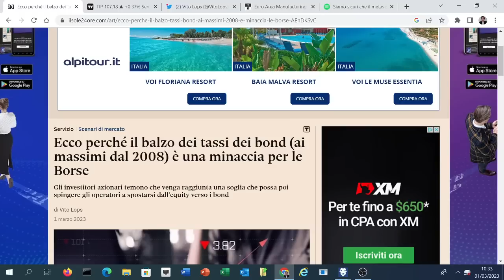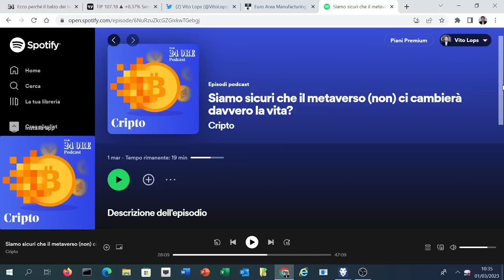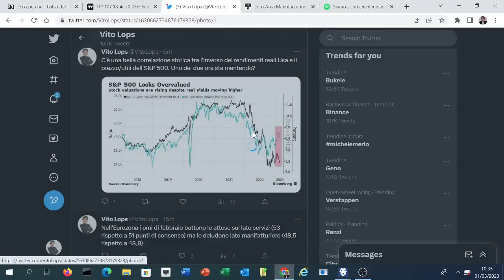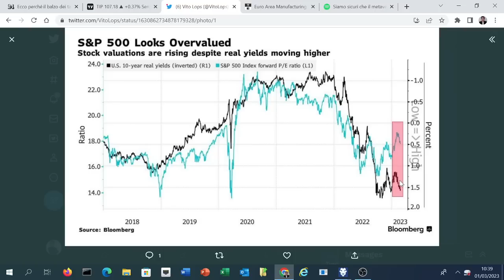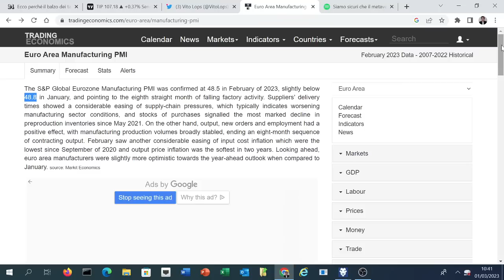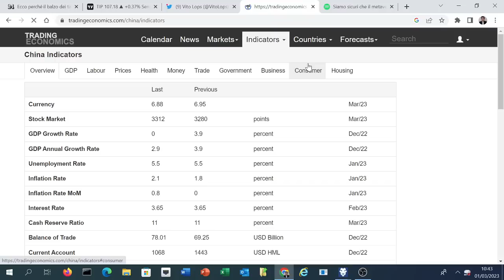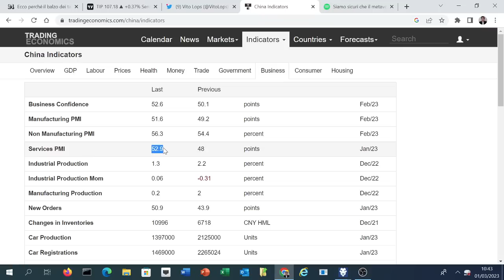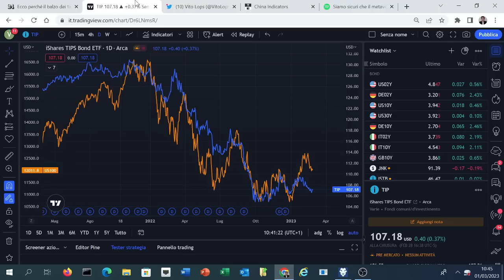I GRAFICI CHE DIMOSTRANO CHE QUESTO E' UN MERCATO BIPOLARE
Tante le divergenze grafiche che evidenziano la spaccatura degli investitori. Tra quelli che vivono il momento e cavalcano la fase di espansione dell'economia (conseguente all'allontanamento della prospettiva di una recessione) e quelli che vedono comunque l'arrivo della recessione, come conseguenza inevitabile della fase di innalzamento dei tassi ancora in atto

Il nuovo podcast gratuito settimanle sulla criptovalute del Sole 24 Ore pensato e condotto da Vito Lops